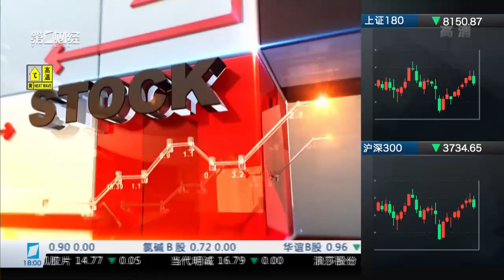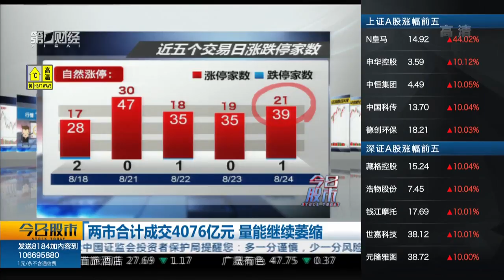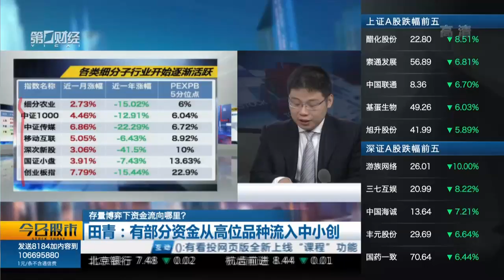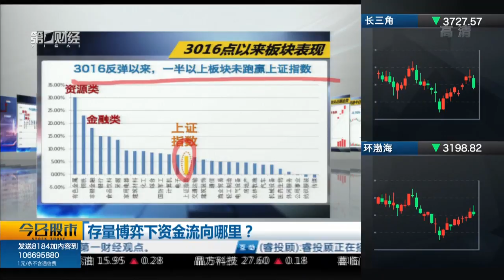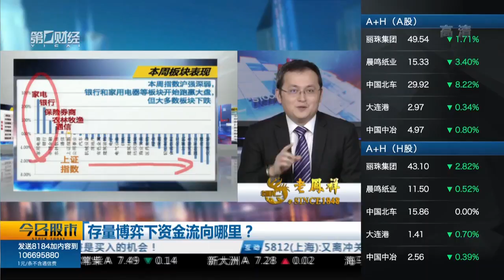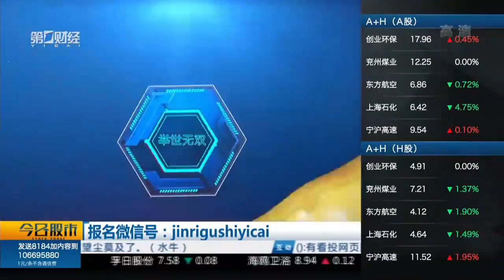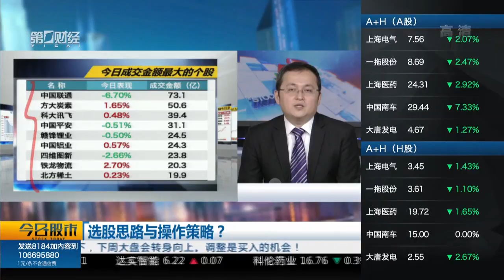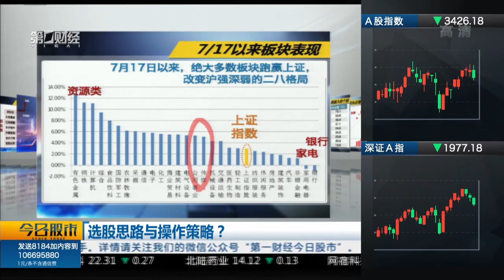【今日股市】20170824完整版